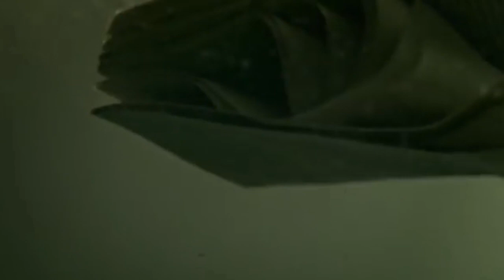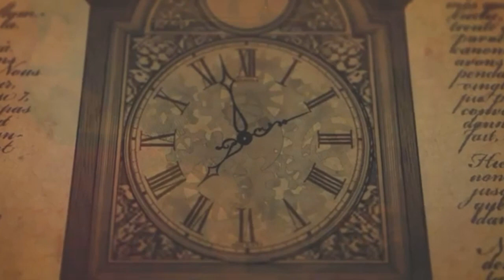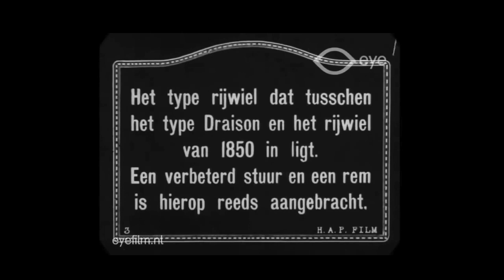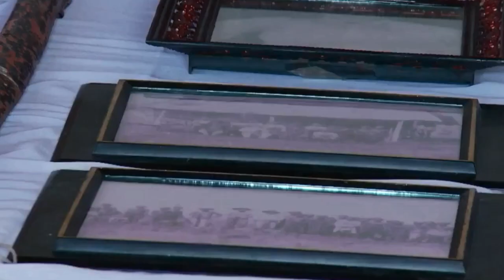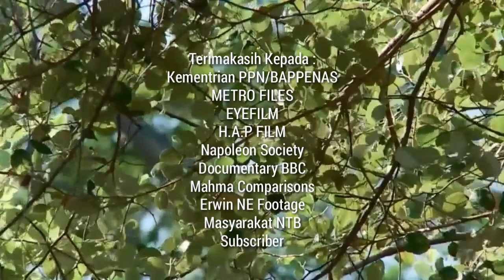TAMBORA 1815 MASEHI, MERUBAH DUNIA | PENEMUAN SEPEDA - NAPOLEON WATERLOO | BINGKAI DESA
Gunung Tambora (atau Tomboro) adalah sebuah gunung berapi kerucut aktif yang terletak di Pulau Sumbawa, Nusa Tenggara Barat, Indonesia. Gunung ini terletak di dua kabupaten yaitu Kabupaten Dompu yang mencakup lereng bagian barat dan selatan serta Kabupaten Bima yang mencakup lereng bagian timur dan utara. Gunung Tambora terbentuk akibat zona subduksi aktif di bawahnya. Pada masa lampau, ketinggian Gunung Tambora mencapai sekitar 4.300 m yang membuat gunung ini menjadi salah satu puncak tertinggi di Indonesia dahulu.

Gunung Tambora ini dikenal sebagai gunung berapi tidur, hal ini dikarenakan sudah berabad-abad memunculkan tanda-tanda akan meletus pada April 1815. Thomas Stanford Raffles, yang ketika itu memerintah Hindia-Belanda mencatatkan dalam memoarnya, letusan Gunung Tambora sudah terdengar sejak 5 April dan ledakan itu terdengar dalam interval 15 menit sekali setiap harinya.

Erupsi terdahsayat terjadi pada sekitar pukul 07.00, 10 April, ketika gunung memuntahkan seluruh isinya. Gunung ini memuntahkan magma, abu yang memancar, dan batuan cair yang menembakkan ke segala arahnya. Letusan tersebut terjadi dalam kurun waktu 1 jam dan berselimut awan gelap disekitar gunung tersebut.

Untuk pengukuran skala besarnya kekuatan erupsi gunung berapi, Tambora menempati Volcanic Explosivity Index atau VEI 7 atau tertinggi kedua dari VEI 8. Lebih lanjut, ledakan itu membuat gunung ini yang semulanya memiliki ketinggian 4.300 mdpl menjadi 2.772 mdpl.

Dalam letusan ini memakan 71.000 korban jiwa , adapula yang mengatakan 91.000 korban jiwa. Korban jiwa yang tewas ketika gunung itu meletus sebanyak 10.000 jiwa dan sisanya tewas akibat kelaparan yang mengguncang dunia dan menderita penyakit.

Semoga Bermanfaat.
Admin (Bingkaidesa)